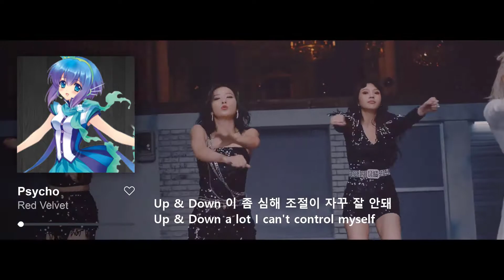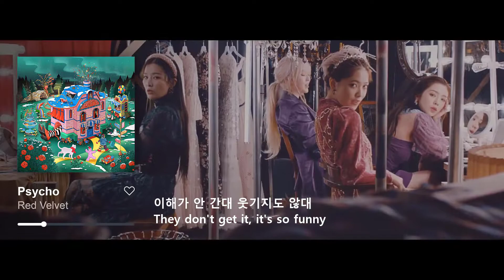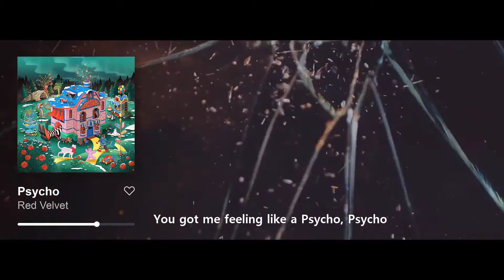【PROFAIRY】Psycho - Red Velvet (레드벨벳)【VOCALOID COVER】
Original song: Red Velvet - SM Entertainment
Mix by me lmao
VSQx and video By SeeU&KPOP
Voicebanks:
Irene: Matcha
Yeri: Macne Nana
Joy: MAYU
Wendy: Azuki
Seulgi: Aoki Lapis